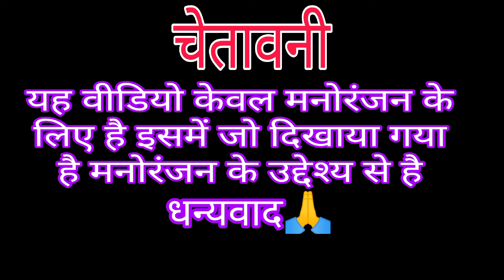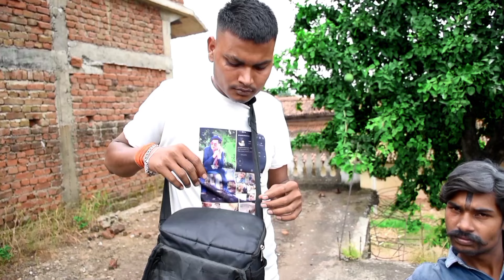Lootera | लुटेरा | New Comedy Video 🤣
Director by-spbabacomedyking, Sandeep Rajput
Righter - spbabacomedyking, Sandeep Rajput
Producer - spbabacomedyking

Discription -तीन आदमी एक्शन में आते रहते हैं और उसके बाबा का सीन होता है आई एम ईमानदार लुटेरा जिसको भी लूटते हैं पूरा स्टेटस और ईमानदारी से लूटते हैं फिर बोलता है कैसे होता है चलो दिखाते हैं फिर जाते हैं आगे एक आदमी बाग काली बैग लेकर आते रहता है फ्रेंड उसको हम लोग का दिखा कर लेते हैं फिर वह चला जाता है फिर आगे पैसा बांटने वाला लूटेगा रहता है जो अमीरों को लूटता है और गरीबों को बांट देता है फिर ऊपर से बात नहीं चले जाते हैं पेंसिल लोग लाइन में लगे रहते हैं पैसे लेने के लिए फिर पहले लड़का आता है पैसा मांगता है और गुंडा भाई बोलता है कितना चाहिए फिर बोलता है भाई मेरे को 3 लाख चाहिए होता है कब लौटाओगे भाई 2 महीने में लौटा देंगे इंदौर ठीक है ले जाओ फिर दे देता है उसको 5 साल के दो गाड़ी  क्योंकि वह पहना नहीं था चड्डी हीरो चला जाता है फिर दूसरा लड़का आता है बोलता है कि तुमको कितना चाहिए भाई मेरे को 5 लाख चाहिए बोलता है कि कब लौटाओगे वह बोलता है कि भाई लौटा देंगे गरीब आदमी है फिर गुंडा भाई बोलता है कि गरीब आदमी है कौन पूछ रहा है हम को पैसा कब लौटाओगे फिर बोलता है भाई गरीब आदमी है लौटा देंगे  बासी भात खाते हैं मुन्ना भाई बोलता है कि कब पैसे लेकर क्या करोगे बोलता है कि मुर्गा भात खाएंगे फिर बोलता है कोई पैसा खत्म हो जाएगा तो क्या करोगे फिर बोलता है भाई फिर आएंगे आपके पास फिर पैसा मांगे फिर जाकर मुर्गा बात करेंगे

              🙏🙏🙏धन्यवाद 🙏🙏🙏